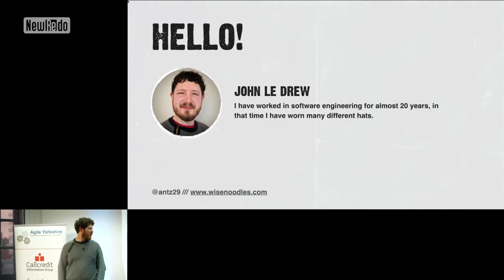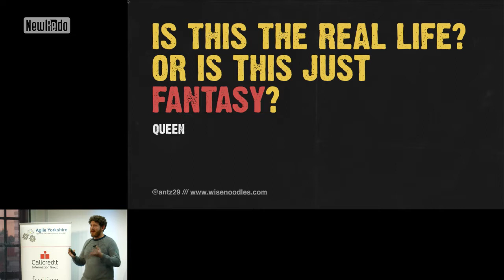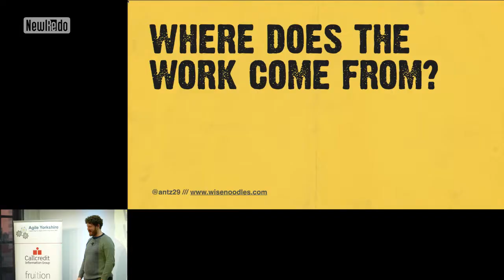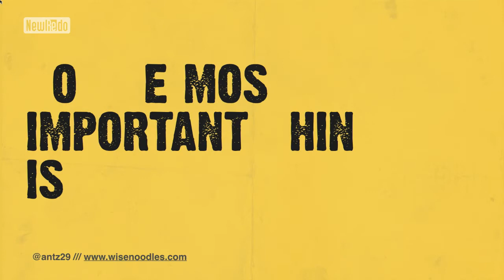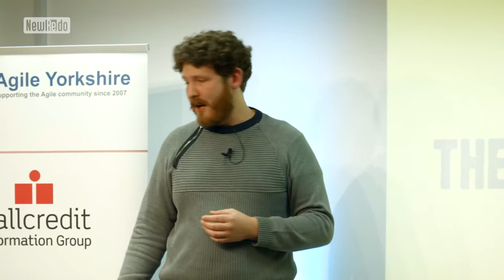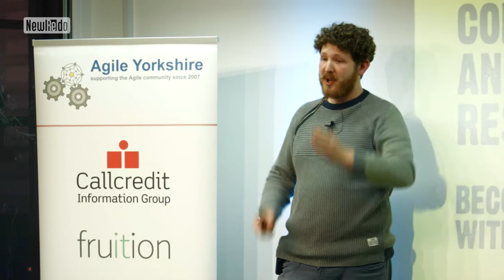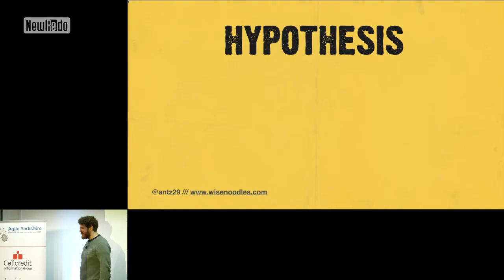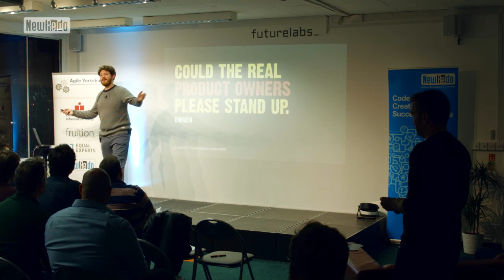The product owner is an agile anti pattern - John Le Drew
While business knowledge and domain expertise is useful and essential, is this only achievable with a 'single wringable neck'? What would happen if the whole team could be encouraged to take ownership of product direction?
This session looks at how we have often created dysfunctional relationships with our product owners through both the way we collaborate (or don't) with them and the language we use to talk about the role itself.

We will discuss questions like:
 - What is actually the role of the product owner?
 - Why do we discourage 'hero' developers but encourage 'hero' product owners?
 - How do we know what the right thing to do is?
 - Can the whole team engage in product ownership?